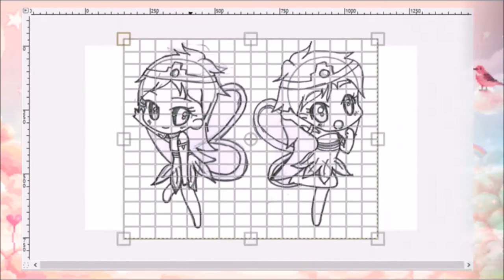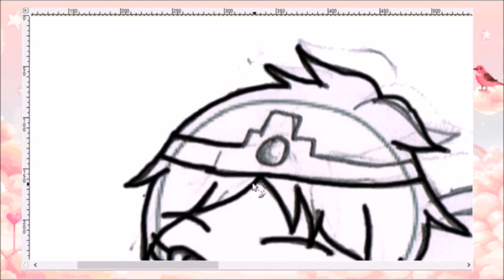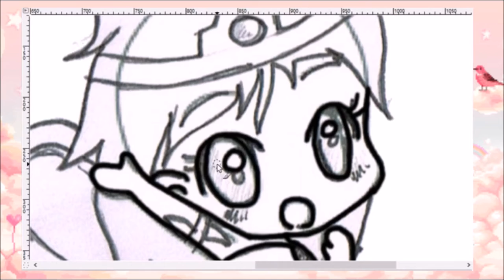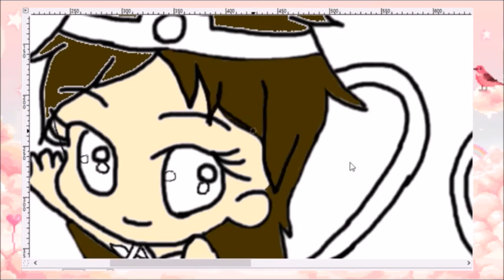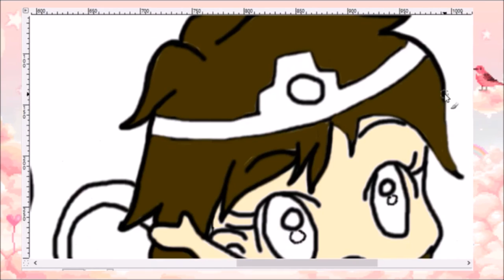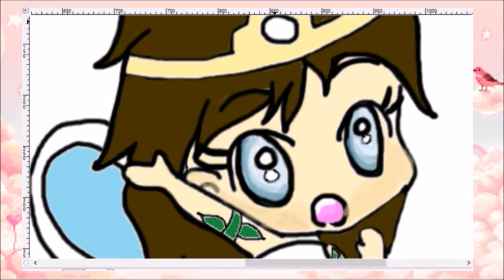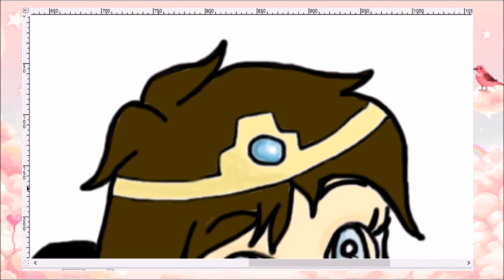Gimp Speed Paint | Logo 2016 (drawn w/ mouse)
Hey guys, thank you all so much for watching, it means a lot ^-^
Shout out to everyone who remembers my original logo XD

(Please note the body forms are not my own design! I found them on google images and created my logo on top)

My current series:

~Sims 4 Perfect Genetics
~Seduce Me the Otome
~Geeky Crafts/DIY's
~Minecraft hardcore [ON HOLD FOR NOW]

~My Sims 4 gallery: AnnaSimsTV

~My crafting amino: AnnaDotTV Studios

~My intro song was written by Wontolla, Kasger & Limitless
Follow the song creators here:
Wontolla

~My Outro song was written by Tobu

Intro/outro images